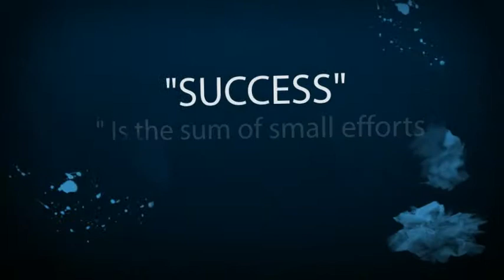Varsity Girls and Boys Swimming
2011 Highlight Video